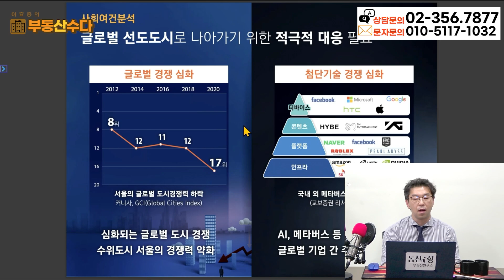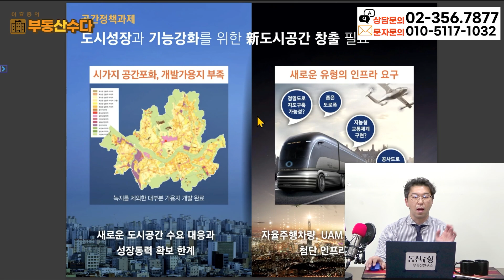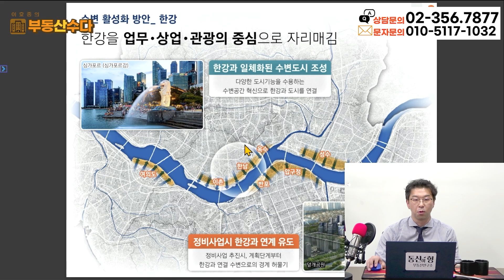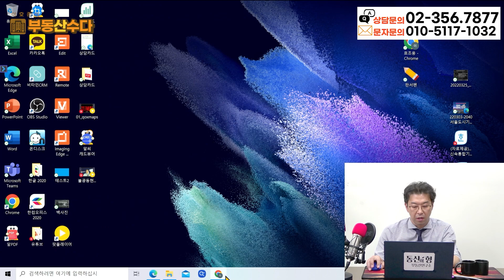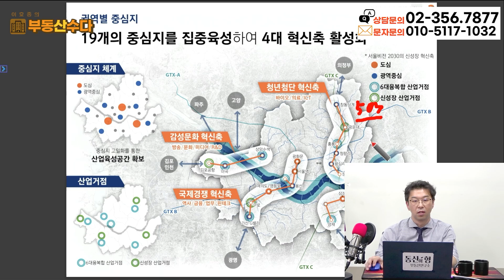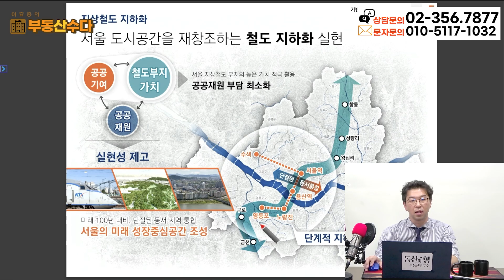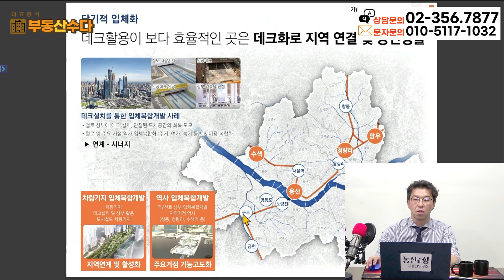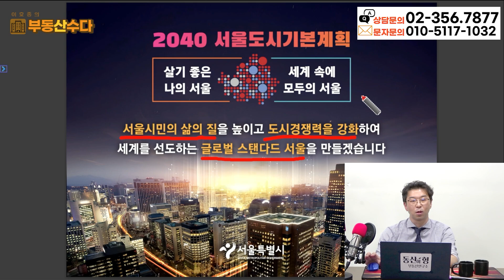이소장이 알려주는 특급 정보!! "가장 저렴하지만, 가장 비싸질 곳!!!"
문자문의시 상담내용 보내주세요.
확인후 연락드리도록 하겠습니다.

▶동산이형 상담 연락처 :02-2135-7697

▶동산이형 공부방 신청 :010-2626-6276